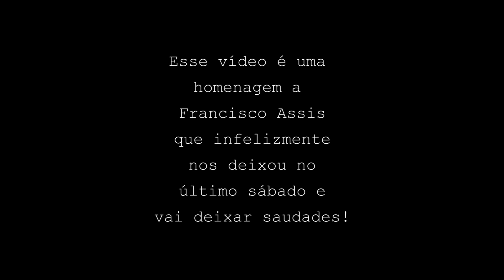FRANCISCO velório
Video em homenagem ao amigo Francisco!